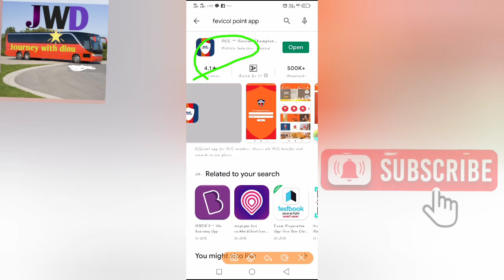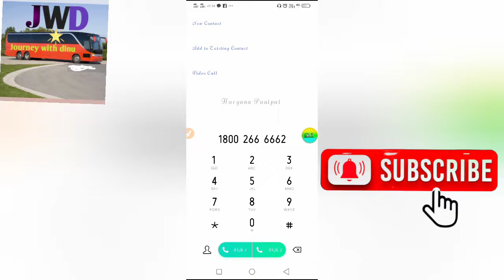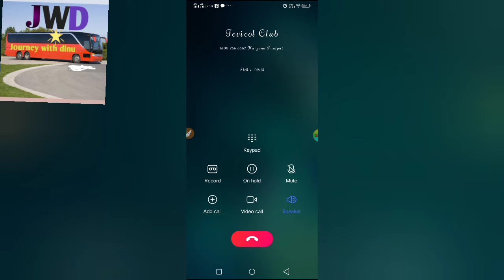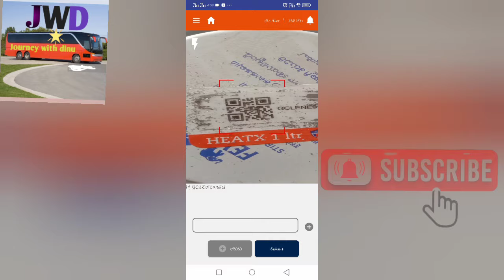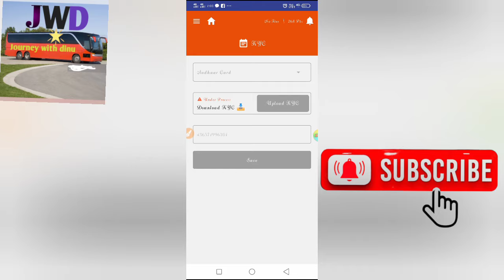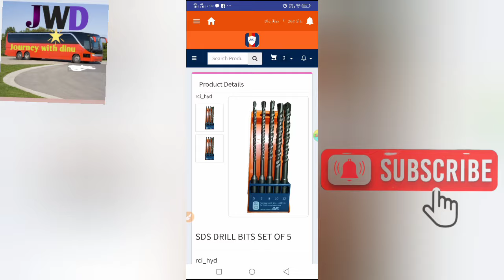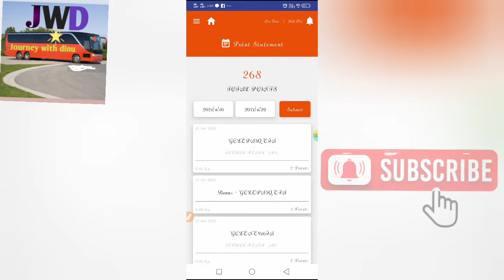FCC Fevicol Registration hindi/fevicol point account kaise banaye/fcc_fevicol_account_kaise_banaye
fevicol account kaise banaye
fevicol_fcc_new_account_log